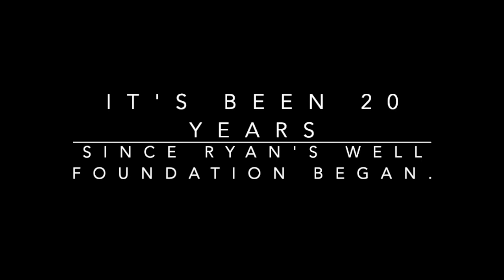Celebrate Twenty Years of Clean Water with Ryan's Well Foundation!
March, 2021 marks the 20th Anniversary of Ryan's Well Foundation! While Ryan started fundraising for his first well at six years old, it was a few years later that Ryan's Well Foundation was formed. Celebrate the foundation's twenty-year anniversary with us by taking a look back at all that we've been able to accomplish!